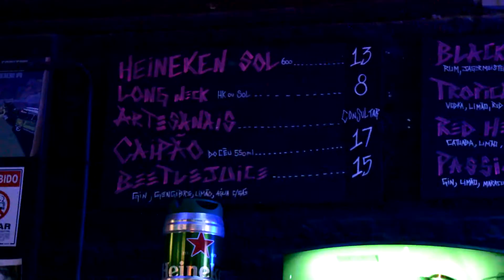Conferindo CÉU Bar + Arte! | Gastroterapia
Fomos conhecer um espaço muito legal no início da Lima e Silva! O Céu Bar + Arte era antigamente um estacionamento, e de uma pequena loja e um barzinho foi se expandindo e agora os carros perderam a vez!

O Céu Arte + Bar fica na rua Gen. Lima e Silva, 1487, na Cidade Baixa em Porto Alegre!